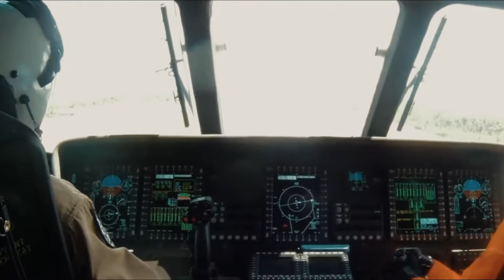This Helicopter Is More Expensive Than the F 35 And It Has Some Big Problems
The Pentagon  believes that the Marine Corps' new CH-53K King Stallion heavy lift helicopter  which at, $144 million apiece, costs more than the notoriously expensive F-35A Lightning II joint strike fighter, is the most powerful helicopter the United States has ever fielded.

Unfortunately, the pricey helo may not see action downrange anytime soon due to a growing list of worrying technical problems.

The King Stallion, which first  landed in the hands of Marines back in May 2018, may not achieve initial operational capability (IOC) as soon as Navy officials originally expected, officials  told Vertical Magazine in a Jan. 10 interview  first noticed  by our friends at The War Zone.